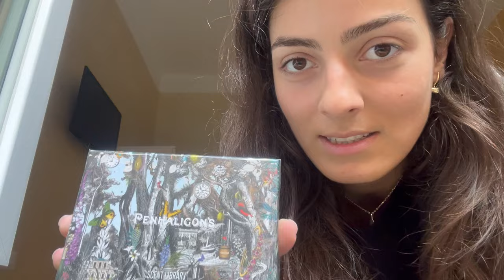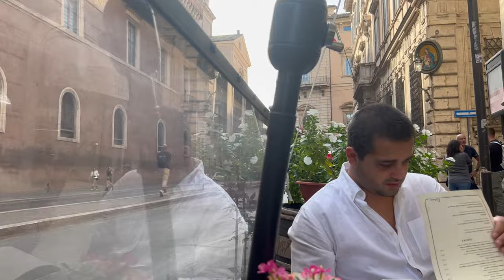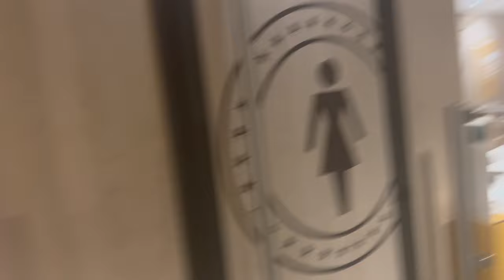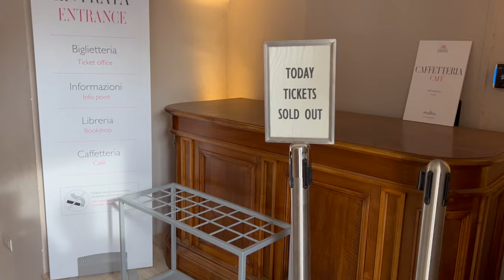მოგზაურობა იტალიაში | რომის ვლოგი | ნაწილი 1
გამარჯობაა! დავბრუნდი ახალი ვლოგით ამჯერად იტალიიდან, ვფიქრობ ძალიან საინტერესო იქნება თქვენთვისაც. ვიდეოს პირველ ნაწილს დავუთმობ რომში მოგზაურობას და შემდეგ მეორე ნაწილსაც ავტვირთავ, სადაც ვიმოგზაურებთ პულიაში.

ერთ-ერთი ყველაზე დასამახსოვრებელი და სასიამოვნო მოგზაურობა იყო ჩვენთვის და გამორიცხული იყო არ აღმებეჭდა სადმე, თუნდაც ვიდეოს სახით. იმედი მაქვს მოგეწონებათ და აუცილებლად გამიზიარეთ შთაბეჭდილებები.

მადლობა!